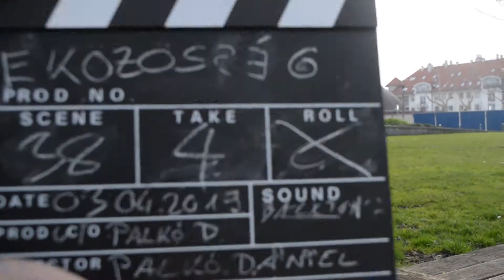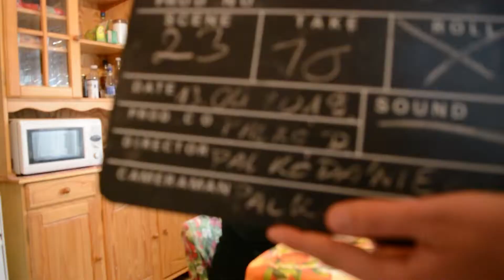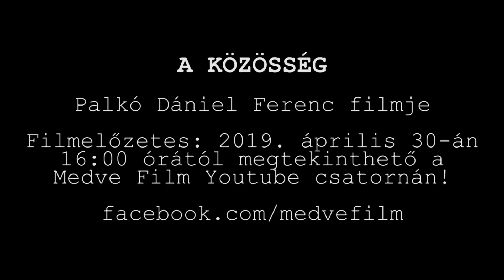A Közösség - csapótáblák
2019. április 30-án megjelenik a filmnek az előzetese, amelyből már a történetről is megtudhattod valamit.

Bemutató az interneten/Premier on the internet/Premier im Internet:  június 8. 19:00/Juni 8. 19:00/ June 8th 7PM